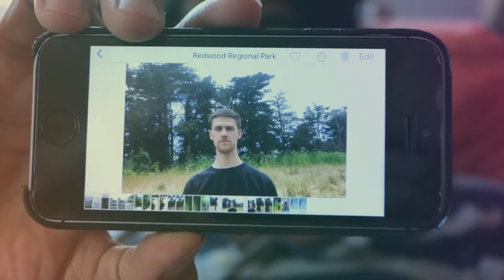AlexisM cel Animation